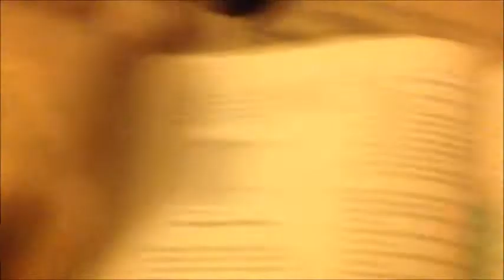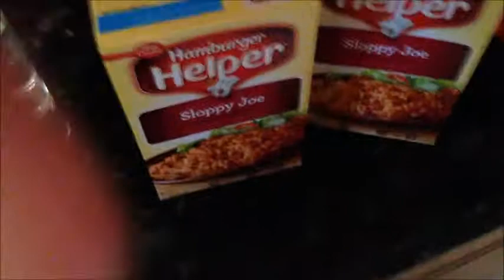Day 55: SEASON 13????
5-9-13: Zach and Rocquel obsess over the loss of Angie on American Idol. and more insanity ensues